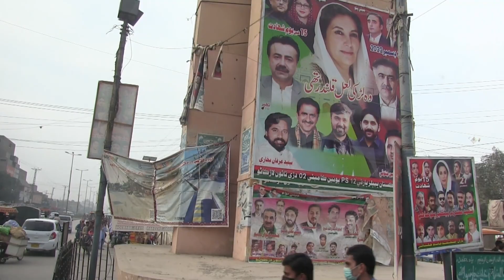Haleji and Manchar Lake - Pakistan